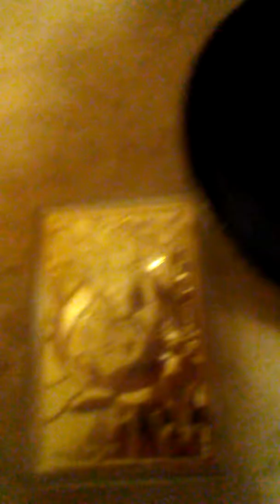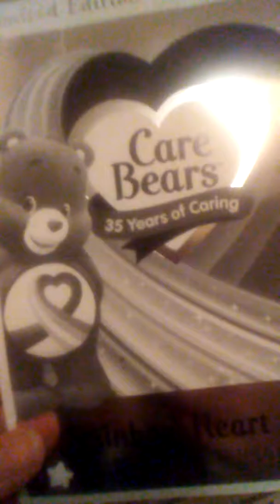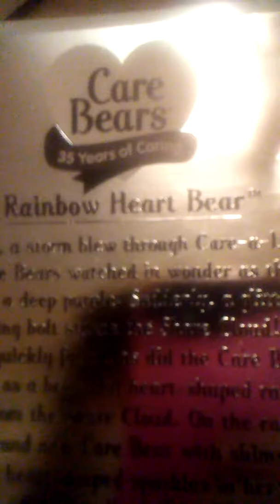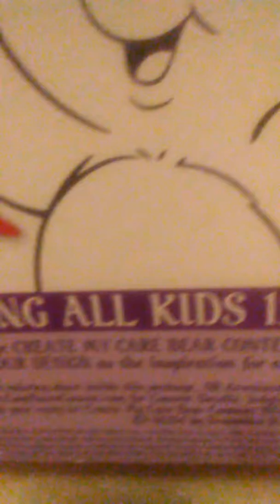Gold Pokemon Card/ Care Bear Limited. Edition. By Jack Skellington Fan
Toy review